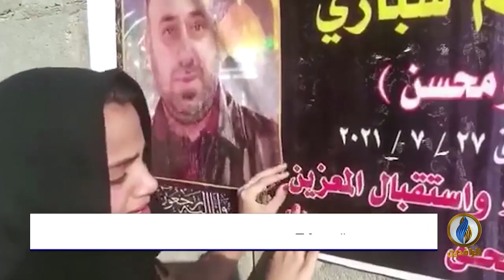تقرير | بداعي تشابه الأسماء.. مقتل الشاب هشام محمد الخزعلي على يد القوات الأمنية